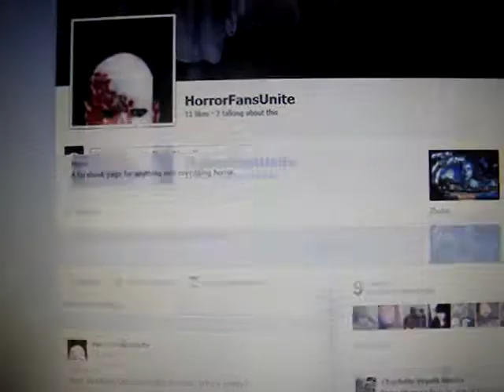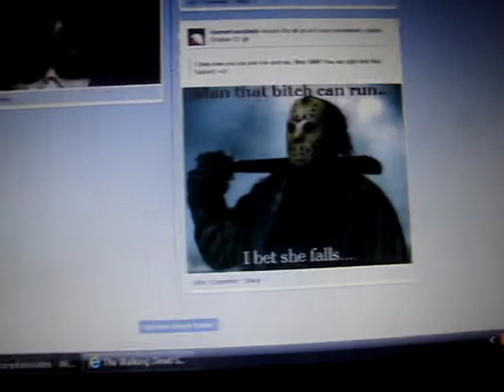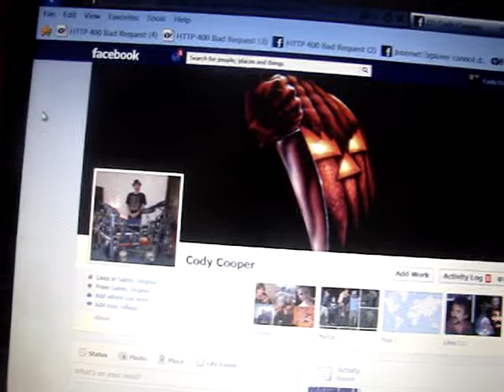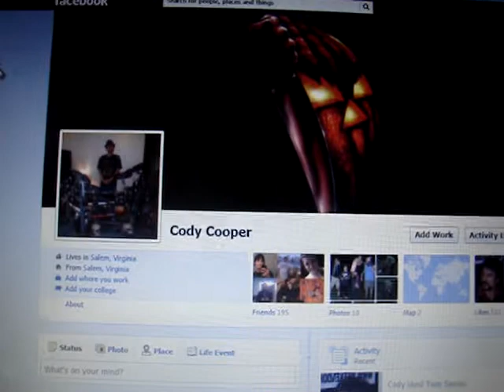Check Out My Facebook Page: HorrorFansUnite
Feel free to check out my horror fan facebook page called HorrorFansUnite and, if you want to, send me a freind request on facebook. My name is Cody Cooper.